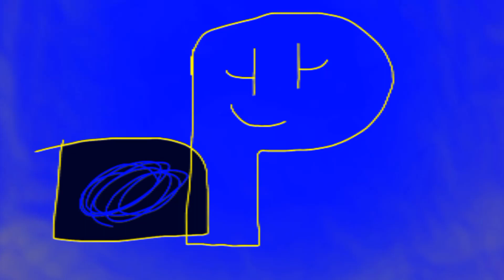Where is the Milky Way animation in g major 289